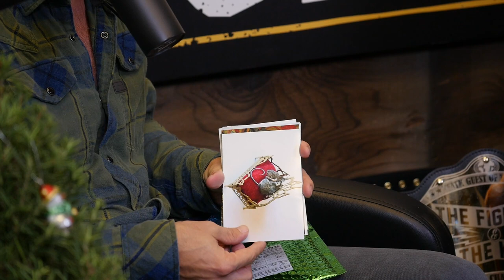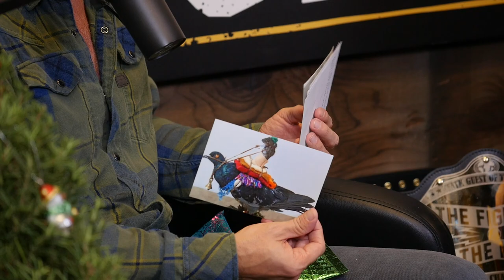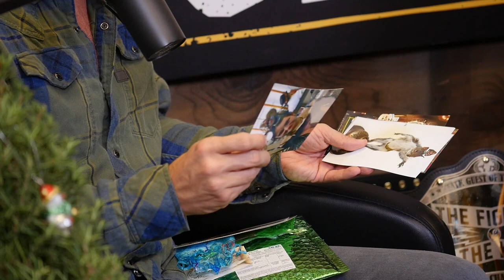Anthrax Challenge #7 | Opening Up Fan Mail with Theo Von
To participate in the Anthrax Challenge mail to:
Theo Von Podcasting
12777 W Jefferson Blvd
Suite 300, Building D

Thank you to:
Dan Smith

Dr. Karen Sullivan

Esther Perell

Endeavor

Dan Lewis

Nick Smith

And anyone we may have missed!